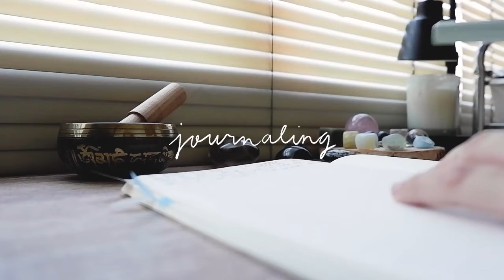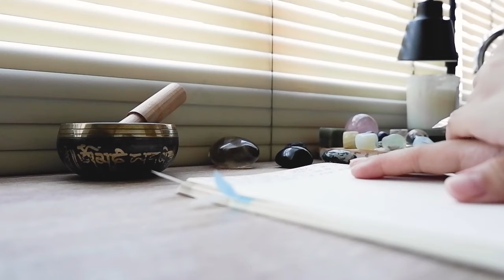Staying Grounded while in Quarantine 🏡💆🏽‍♀️ (quick tips, music and sounds only)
It's been over a year since I've been in quarantine (having only left home once in the past year. I know) 😅 It's definitely not easy but here are some of the things I do regularly which help me stay grounded and manage my anxiety.

Let me know what works for you!

Thank you so much for being here! I truly appreciate it. May you be happy, healthy, and free 🌻